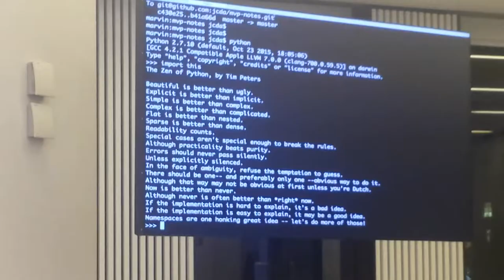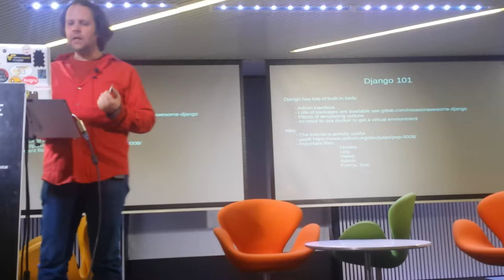BetaBeers Barcelona Django: Best Practices for Minimum Viable Product development | JC Arrazau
JC is an Computer Engineer with a worldwide experience in companies based in London, Melbourne, Sydney, Canberra and San Francisco. His Primary focus has been Unix/Linux and massive deployment with critical usage.
He recently moved back to Europe to work on his own project, and through this presentation shares his experience in bootstrapping a project, while also introducing a tool he shared to automate the deployment of a Django project on a Linux server, or the automated installation of the development environment on a OSX or linux platform.